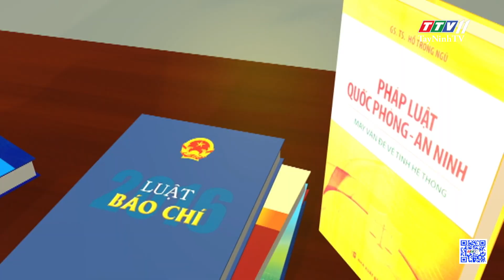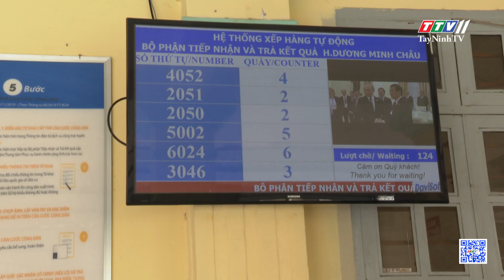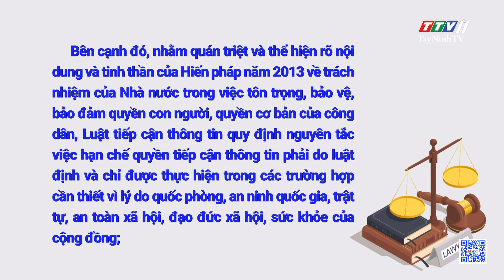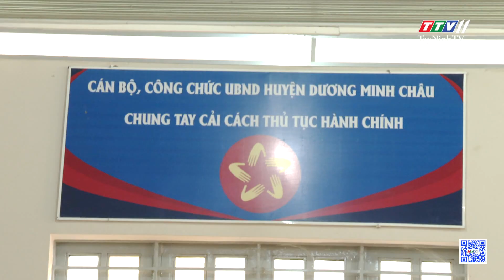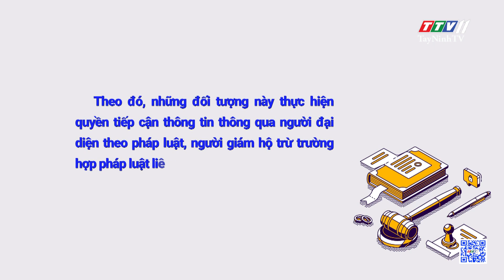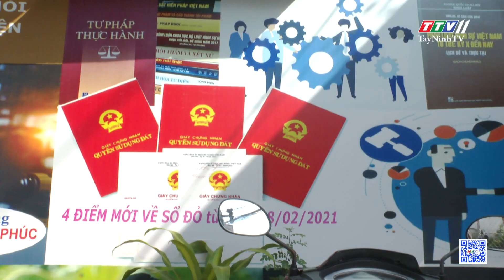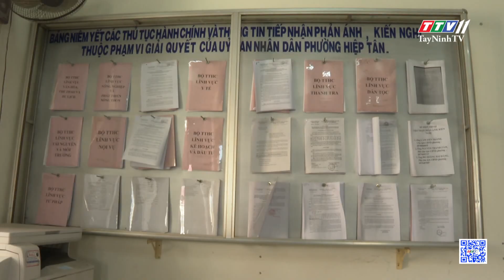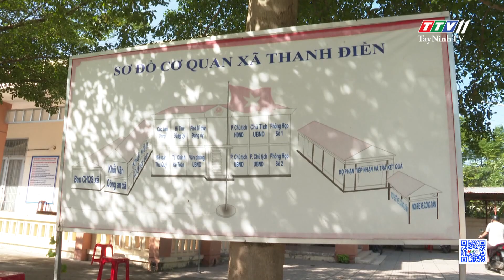Nội dung cơ bản của luật tiếp cận thông tin | GIỚI THIỆU VĂN BẢN PHÁP LUẬT | TayNinhTV